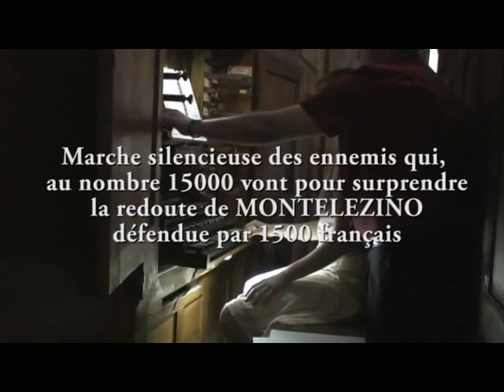Bataille de Montenotte - Jacques-Marie Beauvarlet-Charpentier (1766 - 1834)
Concert à Saint-Maximin,
le 1er août 2010
Orgue: Lucie Žáková (République tchèque)
Récitant: Philippe Lécossais